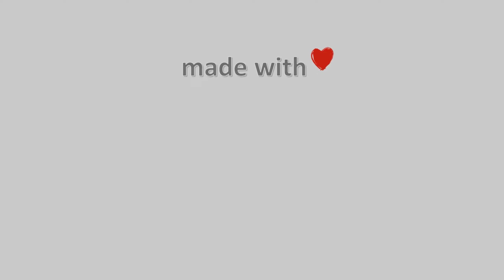💐 18-Μάρτη-2023, Χορευτό Μαγνησίας Timelapse, Timelapses.gr 🇬🇷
Ιδιοκτησία – Χορηγία: Ταβέρνα Σεβάχ.Η κάμερα είναι εγκατεστημένη στο Χορευτό που είναι παραθαλάσσιος οικισμός του Δήμου Ζαγοράς και βρίσκεται στην ανατολική πλευρά του Πηλίου, βλέπει ανατολικά το Αιγαίο Πέλαγος και όταν έχει ορατότητα βλέπουμε τον Άθω.

 🎥 Camera host: Ταβέρνα Σεβάχ Χορευτό